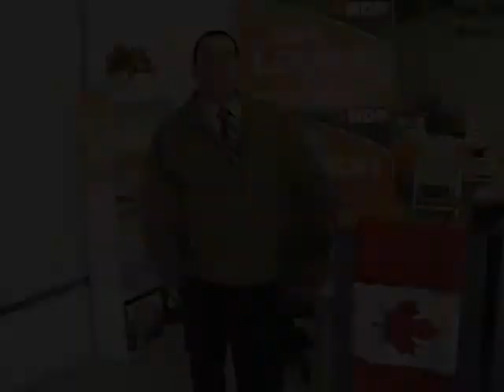Glenn Thibeault for Sudbury: Priorities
Diane Marleau's only priority of the last 10 years is her dream of a passport office in Sudbury, and while Harper's priorities are those of the Boardroom table, only Glenn Thibeault and the NDP are fighting for the priorities you talk about at the kitchen table.